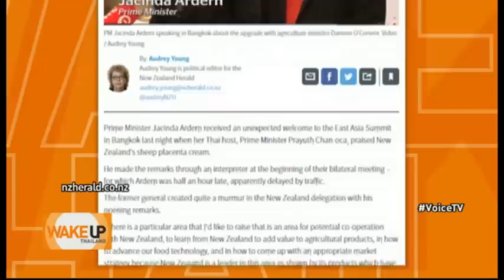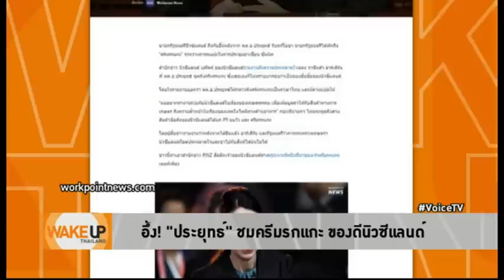Wake Up Thailand - 'ครีมรกแกะ' 'บิ๊กตู่'ไม่ได้ปล่อยไก่ 'อาร์เดิร์น'ดันไม่รู้โปรดักส์ดังของนิวซีแลนด์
รายการ Wake Up Thailand ประจำวันที่ 6 พฤศจิกายน 2562

พิธีกรเวคอัพฯวิเคราะห์ดราม่าครีมรกแกะ เชื่อ 'บิ๊กตู่'ไม่ได้ปล่อยไก่ เพียงแต่นายกฯนิวซีแลนด์อาจไม่รู้จักเท่านั้น